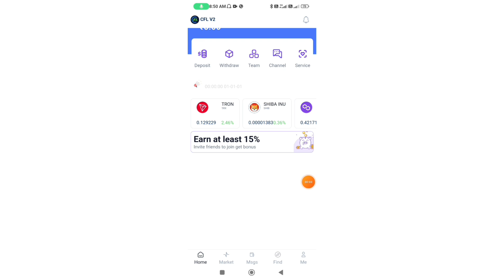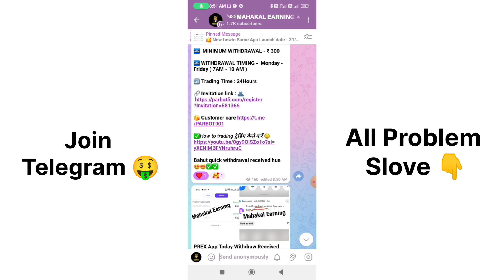cfl trading App | cfl app withdrawal problem| cfl new update today| cfl bhag Gaya kya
⏩देखो भाई लोग आपको लिंक टेलीग्राम पर मिलेगा। पूरी जानकारी के साथ आप लोग टेलीग्राम चैनल ज्वाइन करो।
Look brothers, you will get the link on Telegram. Join the Telegram channel with complete information.👇👇👇👇👇👇👇👇👇👇

Related Keywords 👇
cfl trading earning app
cfl trading app kya hai
cfl trading app kab tak chalega
cfl trading app payment proof
cfl trading app payment proofyby trading app withdrawal
cfl earning app se paise kaise kamaye
cfl trading app real or fake
cfl real or fake
cfl earning app se paise withdrawal kaise kare
cfl full information video
cfl earning app
cfl App Review
cfl Scam or Legit
cfl App Payment Proof
cfl App Withdrawal
cfl App New Update
cfl Trading Real or Fake
cfl Safe or Not
cfl com real or fake
cfl Se Paise Kaise Kamaye

🇮🇳JAI HIND 🇮🇳